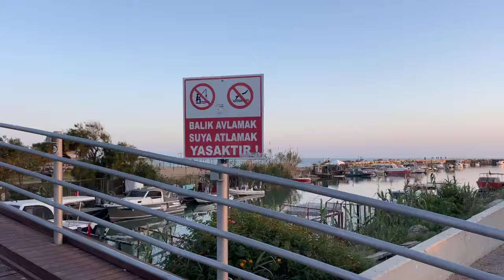Evrenseki aktuell zum Sonnenuntergang. Live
🇹🇷Antalya Side Live🇹🇷